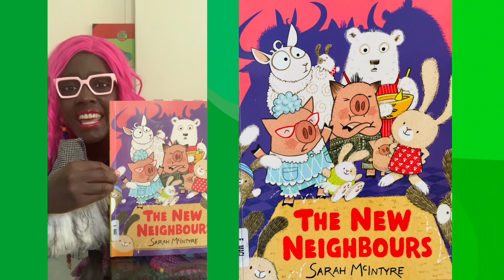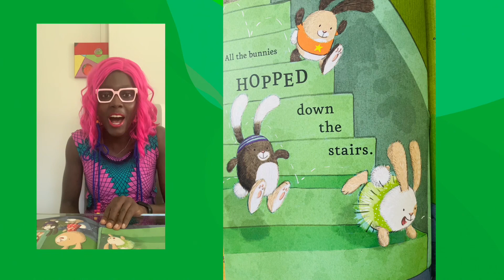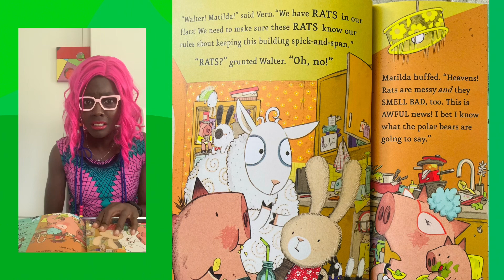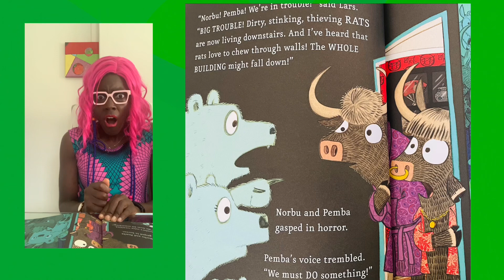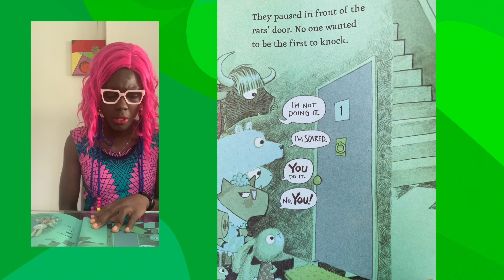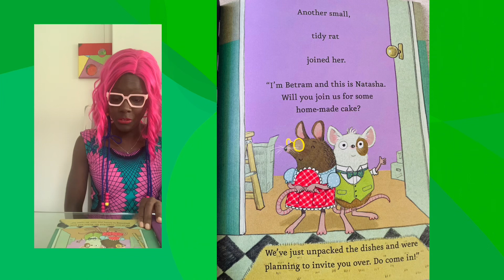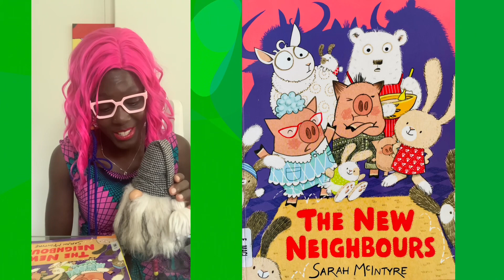THE NEW NEIGHBOURS by Sarah McIntyre